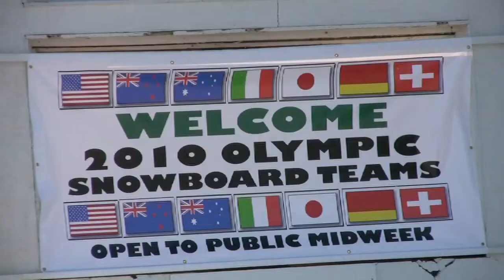The Otsego Club - The Torch is Passed